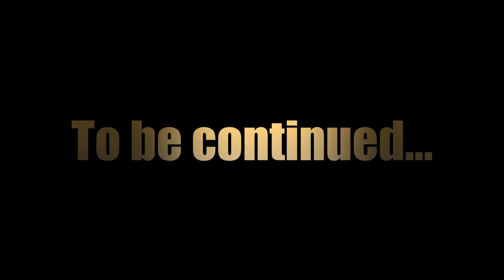Violett: Remastered Edition [100% Walkthrough]. Part 5 - Bathroom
Diary Pages: 1
Orbs: 9
Whistle pops: 1
Amulet pieces: 1
Powers: 0

Second piece of the amulet, another diary page, nine more orbs and the final whistle pop in the game. You can also get a small extra scene and learn about how Violett’s parents are worrying about her.

This room was altered a bit since the original game. In the original game you were supposed to repeat the puzzle for some times, until you have enough matches to make a raft. In the remastered version you start with almost finished raft from very beginning and all you need is to solve the matches puzzle once.

To solve the puzzle, you’ll need to get the control on both cat hooks first. After you’ll do that by using the flute on the blanket, you’ll need to move cats all the way to the right, so they’ll bring you the matches from out of the screen. The problem is - the cat that faces you will drop the match into the water when there’ll be a dog nearby. And when the match will get into the water, Jawesome Beaver (not to be confused with Justin Bieber) will eat it right away. You’ll need both matches in the water at the same time, so you’ll get some time to quickly get one of them, while Jawesome Beaver will be busy eating another. But the second cat (the one that looks into the different direction) will drop its match only when it’s close to the second cat, and won’t even care about the dogs. So, the whole thing is a bit tricky. I’ll show you the easiest way to solve the puzzle in the video. If you’re playing the original version of the game, just repeat the process until you’ll get enough matches.